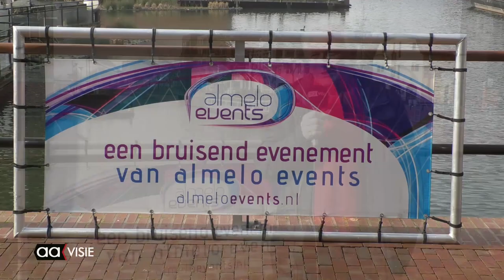Almelo Events zoekt nieuwe voorzitter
Ze hadden in Jos Tornij een goede en gedreven voorzitter, maar Tornij heeft besloten na 25 jaar een stap terug doen. Daarom is het bestuur van Almelo Events opzoek naar een nieuwe voorzitter.